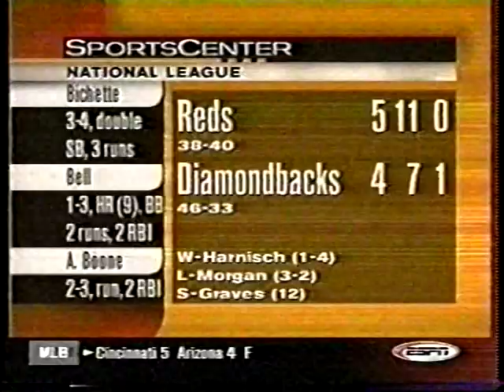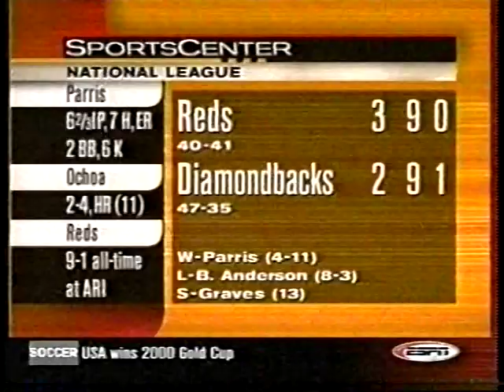2000 Cincinnati Reds at Arizona Diamondbacks June 30 - July 3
Friday-Monday, June 30-July 3, 2000